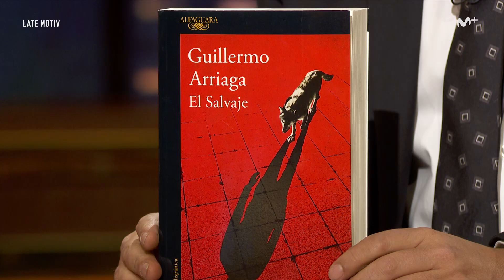LATE MOTIV - Guillermo Arriaga. “Poner luz donde no queremos poner la mirada”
Guillermo Arriaga llegó a nuestras vidas gracias al guion de ‘Amores perros’. Después vendrían ’21 gramos’ y ‘Babel’.
Hoy nos habló de su nueva obra: ‘El Salvaje’ y también de su país, de política, de la vida y de la muerte.